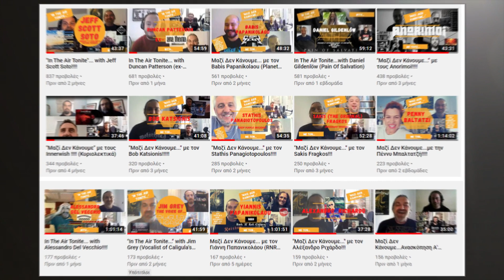In The Air Tonite S03 Teaser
Season 3 is coming